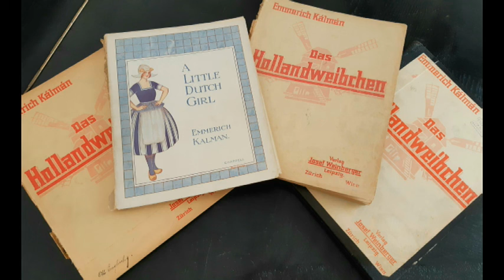Kálmán Das Hollandweibchen Nr.5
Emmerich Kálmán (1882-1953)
Das Hollandweibchen (1919)
Akt I - Nr.5. Lied.
(Jutta und 6 Bräute)
Klavierauszug